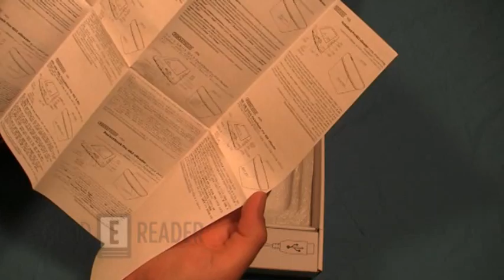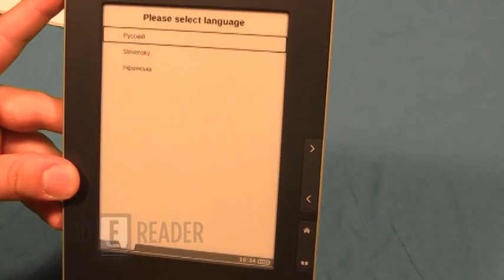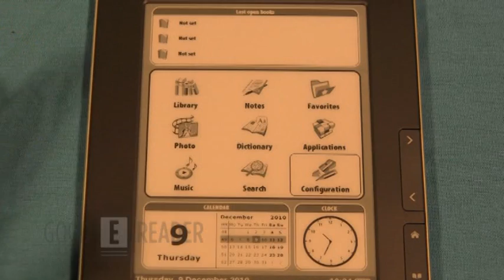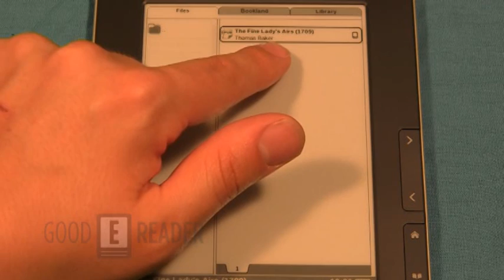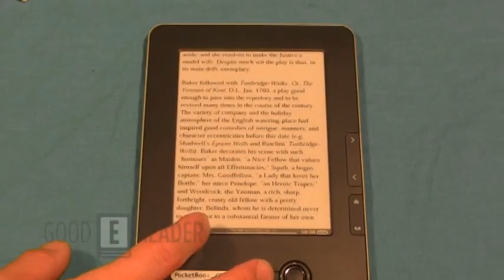Unboxing the Pocketbook 602 e-Reader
In this Good e-Reader Video we unbox the 6 inch e-reader by Pocketbook the 602 PRO